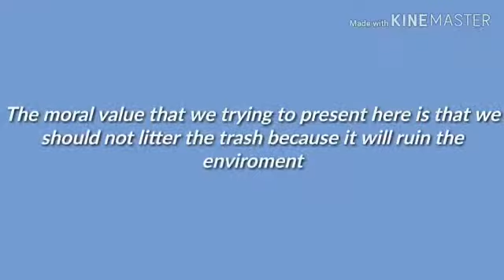TOEFL YSS GO English! 2018-19 Project Video (MRSM Balik Pulau #16)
The TOEFL® Young Students Series GO English! Project by ETS® is designed to inspire students and engage them in practicing English. In September 2018, we invited students, along with their teachers, to take part in a four-week project.

About the TOEFL® Young Students Series: Designed to set the foundation for a successful development of English-language skills, the TOEFL® Young Students Series features age-appropriate assessments, products and services — including the TOEFL Junior® and TOEFL Primary® tests — to help guide younger students to the next steps of learning.